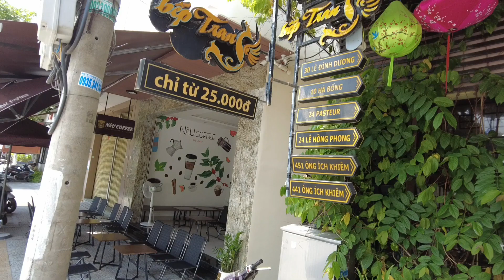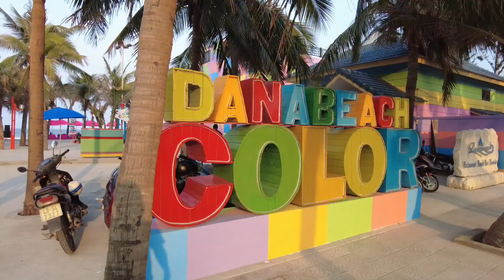(Sub) 다낭 여행 마지막 날! 링엄사에서 원숭이랑 놀기, Dana beach color 그리고 해산물 [한베커플 국제커플]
다낭 여행의 마지막 날! 링엄사에서 원숭이랑 놀고, Hot place인 Dana beach color까지~
마무리는 언제나 그렇듯 해산물^^ 다낭 해산물은 너무 비싸네... (더보기를 눌러주세요)

(모든 영상은 개인 사비로  촬영됩니다)

영상보다 일찍 만나고 싶다면? 여기로 오시면 미리 보실수 있어요~